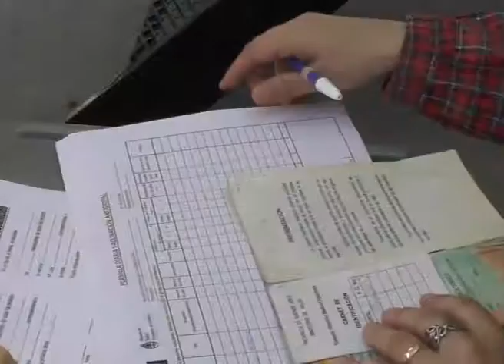SALUD - CAMPAÑA DE VACUNACION INFLUENZA B - Gladys Calderon